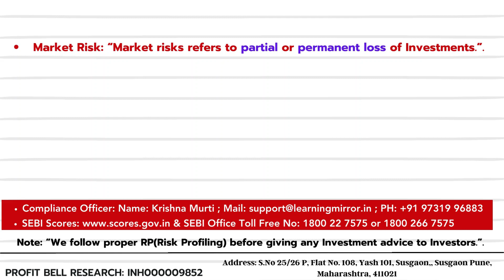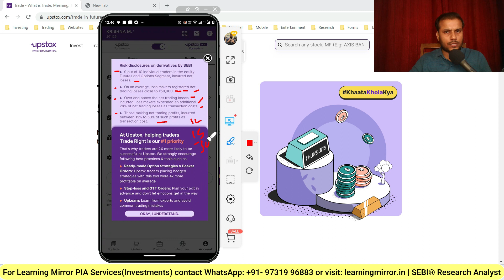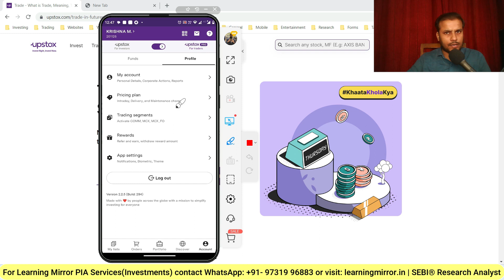What is Risk disclosures on derivatives by SEBI | सेबी द्वारा डेरिवेटिव पर जोखिम का खुलासा क्या है?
Stock Market For Beginners
what is risk disclosures on derivatives by sebi message on upstox
what is risk disclosures on derivatives by sebi message on zerodha
what is risk disclosures on derivatives by sebi message on angel one
what is risk disclosures on derivatives by sebi message on 5paisa
what is risk disclosures on derivatives by sebi message on icici direct
what is risk disclosures on derivatives by sebi message on hdfc securities
what is risk disclosures on derivatives by sebi message on axis direct
what is risk disclosures on derivatives by sebi message on sbi securities
what is risk disclosures on derivatives by sebi message on kotak securities
what is risk disclosures on derivatives by sebi message on groww
what is risk disclosures on derivatives by sebi message on iifl securities
what is risk disclosures on derivatives by sebi message on paytm money
what is risk disclosures on derivatives by sebi message on nuvama
what is risk disclosures on derivatives by sebi message on motilal oswal
what is risk disclosures on derivatives by sebi message on share khan
risk disclosures on derivatives by sebi message kya hai